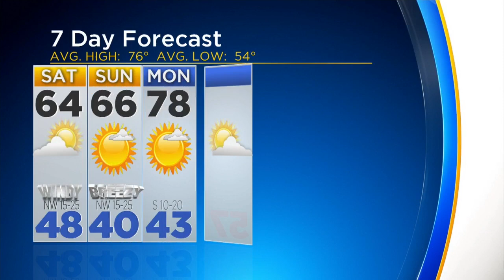Tracking Severe Weather Threat In North Texas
Severe thunderstorm warnings have gone out for several counties. A Tornado Watch is also in effect for most of North Texas.